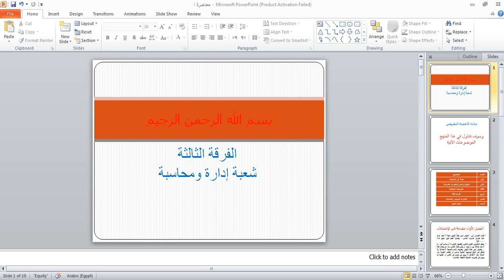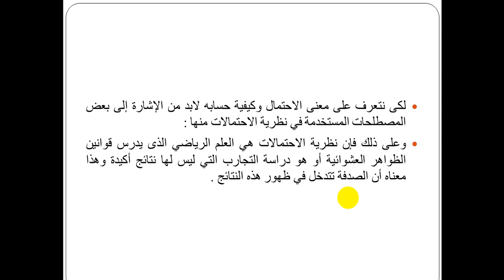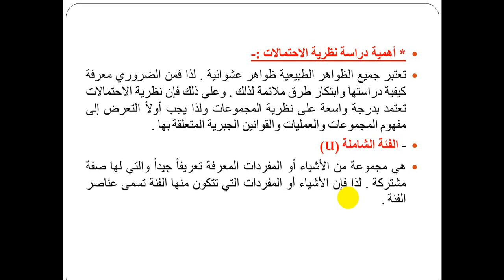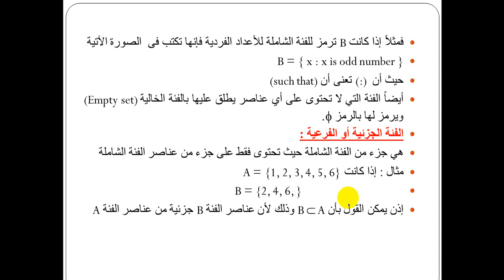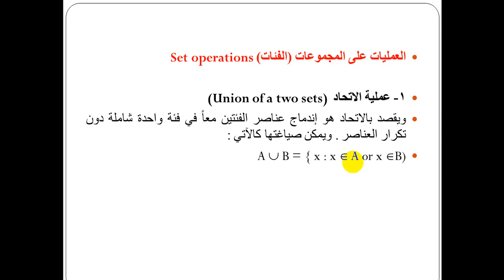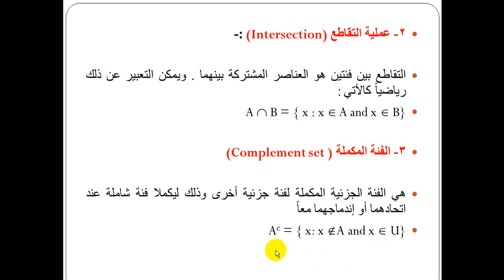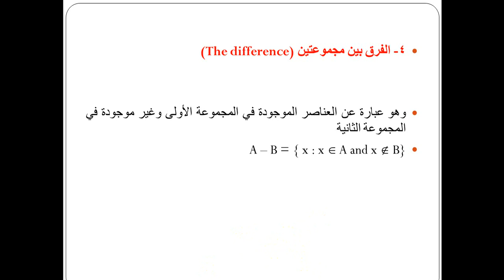المحاضرة الاولي مادة الاحصاء التطبيقي الفرقة الثالثة شعبتي الادارة والمحاسبة